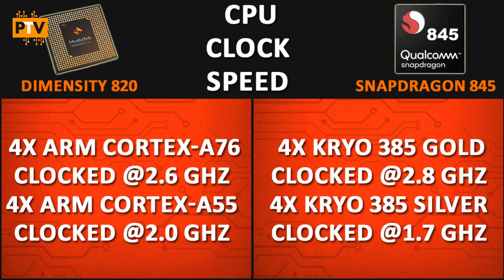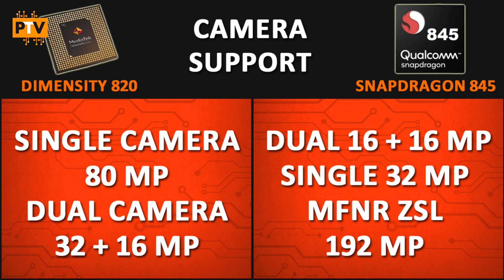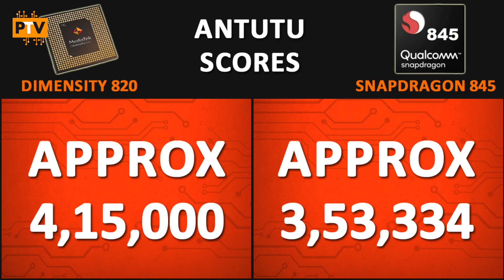Mediatek Dimensity 820 vs Snapdragon 845 🔥 | Which is better?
Hello Guys,

About this video:

Friends, Is video me hum compare karenge Mediatek Dimensity 820 ko Qualcomm Snapdragon 845 se. Dekhte hai kaunsa Processor best hai.

Mediatek Helio G80 vs Mediatek Helio G85 🔥 | Which one is better? 🤔🤔| Helio G85 vs Helio G80🔥🔥

Mediatek Dimensity 800 vs Mediatek Helio G90T 🔥 | Which one is better? 🤔🤔| Helio G90T vs Dimensity 800🔥🔥

Qualcomm Snapdragon 675 vs Mediatek Helio G85 🔥 | Which one is better? 🤔🤔| Helio G85 vs Snapdragon 675🔥🔥

Qualcomm Snapdragon 660 vs Mediatek Helio P35 🔥 | Which one is better? 🤔🤔| Helio P35 vs Snapdragon 660🔥🔥

Samsung Exynos 9611 vs Mediatek Helio P65 🔥 | Which one is better? 🤔🤔| Helio P65 vs Exynos 9611🔥🔥

Apple A12 Bionic Chip vs Kirin 985 5G 🔥 | Battle of Beasts? 🤔🤔| Kirin 985 5G vs Apple A12🔥🔥

Hisilicon Kirin 810 vs Hisilicon Kirin 820 🔥 | How is it better? | Kirin 820 vs Kirin 810🔥🔥

Qualcomm Snapdragon 660 vs Mediatek Helio P70 🔥 | Which one is better? 🤔🤔| Helio P70 vs Snapdragon 660🔥🔥